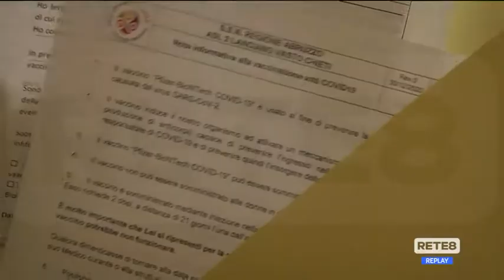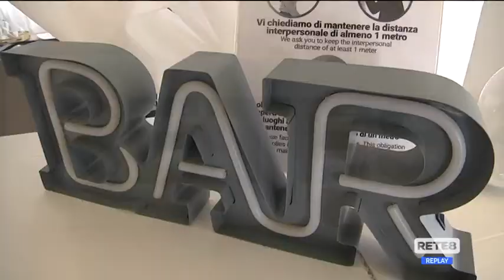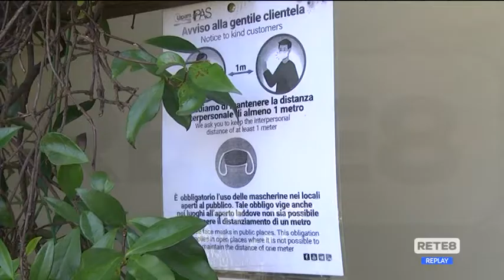26 aprile - Il giorno dei ristoranti, con l’Abruzzo in giallo